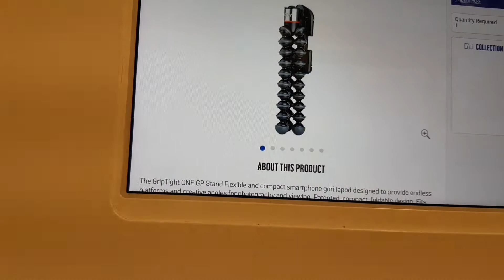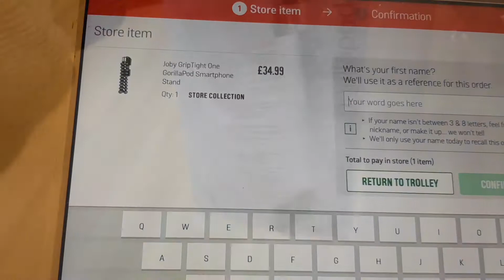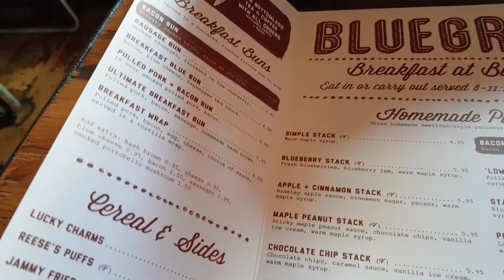SATURDAY VLOG - An in and out of the car sort of day!!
A real mix of stuff going on in our world! Come check out our daily vlogs, reviews, you tube round ups and booktube videos!

 Childminder and mum sharing every day activities and learning opportunities!
for more play and learning ideas for children.

Thame
Oxon
OX9 0EL